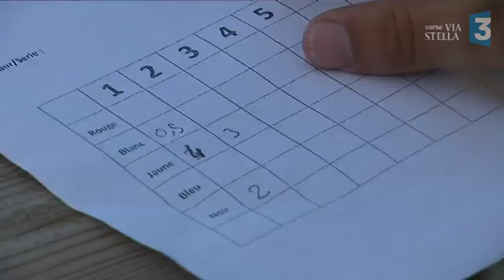Ajaccio organise son championnat de surf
Les vagues étaient moins puissantes qu’espérées mais cela n’a pas découragé la trentaine de participants qui s’étaient inscrits au championnat de surf de Capo di Feno pour y passer un bon moment, avant tout.

Intervenants : Arthur Perfettini, membre du jury // François Santoni, président Capo Surf Club

Reportage : Pierre Simonpoli, Stéphane Agostini